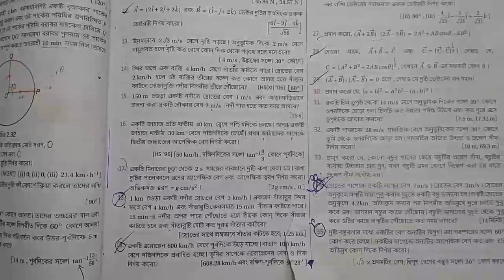VECTOR PROBLEM SET-I, QUESTIONS NO 17-26,CHHAYA PROKASONI,BY ONLINE STUDY CAMPUS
In in this channel I will upload all the  problem of mathematics and physical science of class 9 , 10 and physics problem for class 11,12 .

vector problem set 1 ,6th part, questions no 17-26